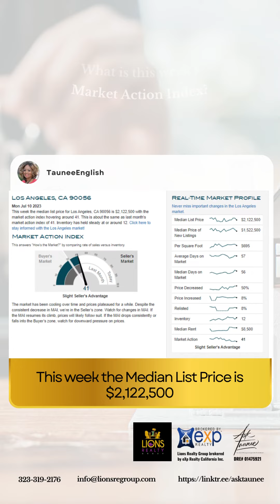Market Updates For Ladera Heights | 07.13.2023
Are you ready for Taunee’s 90 Seconds Weekly Ladera Heights Market Update?

Listen to what is happening in the market this week!

Lions Realty Group brokered by eXp Realty California  IS Your Award-Winning Los Angeles Trusted Real Estate Advisors!  DRE#01475921

We sell properties at their HIGHEST and BEST USE!
We help Buyers and Investors purchase properties at the RIGHT Price!

If you would like to receive a FREE Property Valuation or Free Buyer’s Education Consultation

We LOVE and WELCOME REFERRALS